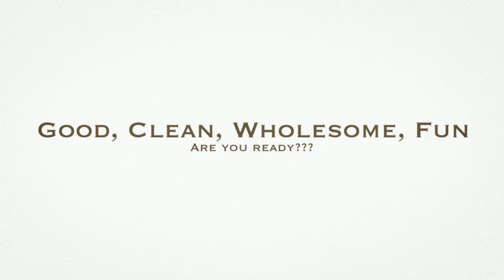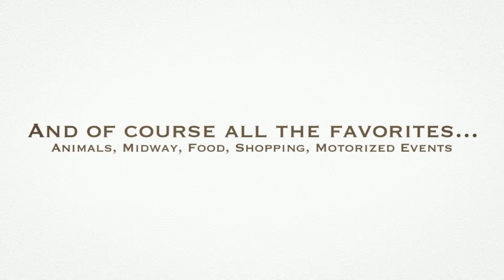95th Annual Durham Fair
Join us September 25-28, 2014 for the 95th Annual Durham Fair!